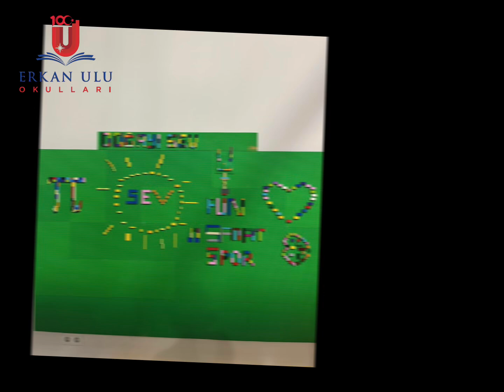Öğretmenlerimizin Oryantasyon Haftası ✨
Geçtiğimiz hafta, öğretmenlerimiz için hazırladığımız oryantasyon etkinliklerini, keyifle ve oldukça verimli geçirdik. 🌟
Pek çok farklı başlıktaki eğitim ve atölyeler sayesinde güncellenen işleyişimizle yeni döneme hazırız! 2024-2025 eğitim öğretim yılının tüm öğretmen, öğrenci, ve velilerimiz için keyifli ve başarı dolu geçmesini dileriz. ☘📚